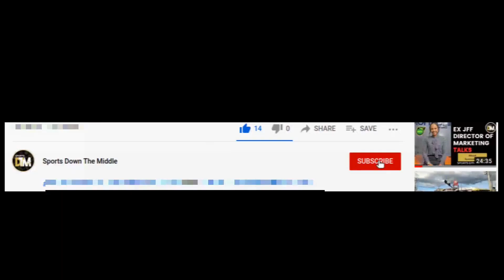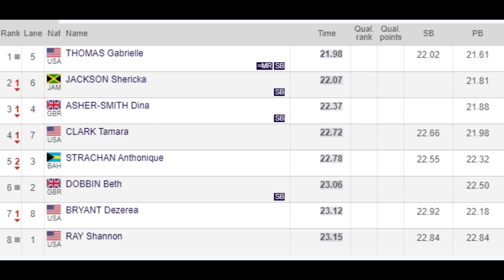Shericka Jackson EDGED By Gabby Thomas, Asher-Smith FADES in 200m|Doha Diamond League |Jamaica |DTM